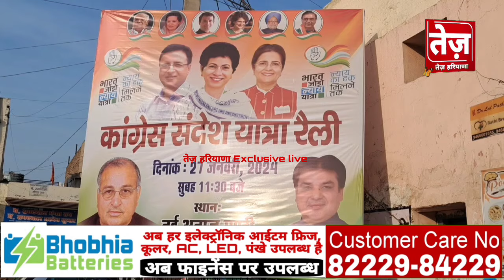सिरसा में आज करेगी कुमारी शैलजा रैली, कुर्सियों से सजा रैली स्थल, रिकॉर्ड तोड़ भीड़ जुटाने का दावा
sirsa me hogi selja ki railly
hudda ke baad kumari sailja ki railly
sirsa kumari shailja rally
sirsa 27 January cong sandesh railly
kumari shailja rally
sirsa rally

सिरसा में हुड्डा के बाद कुमारी शैलजा करेगी रैली, कांग्रेस नेताओं ने झोंकी सारी ताकत, टूटेंगे सारे अबतक के रिकॉर्ड
Tez Sirsa Breaking News Tez Agro संगरिया की आवाज़। Gurvinder Pannu journalist Golden Era Millennium
sirsa rally live
sirsa 27 january rally live
kumari shelja rally live
kumari selja live rally
sirsa live rally
tez haryana live rally
live sirsa rally
kumari selja sandesh yatra
sandesh yatra live rally